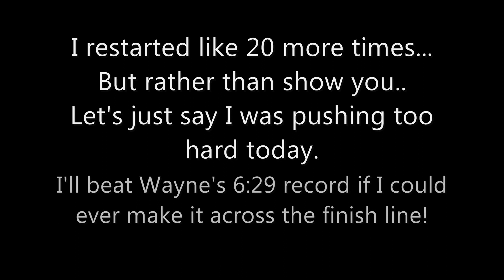Nordschleife: Castrol Mugen NSX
Wayne has a 6:29 on this course - I'm working to beat it. Let's see what happens! (^_^)